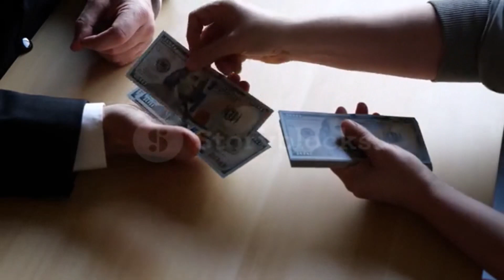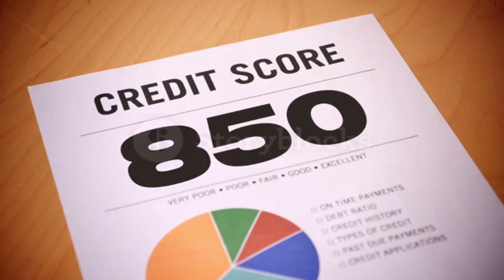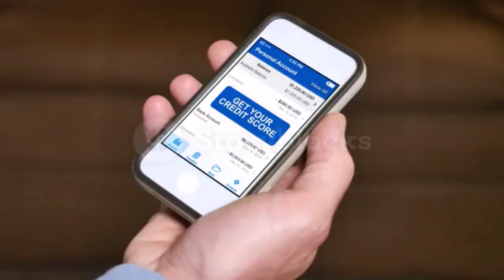FLORIDA LOANS FOR BAD CREDIT 2023 | BEST 5 UNSECURED LOANS IN FLORIDA ONLINE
In today's video, we're going to be discussing 5 ways to increase your credit score fast without having to do any credit repair!

Credit scores are one of the most important factors when looking for a loan or signing up for a credit card. In this video, we'll be sharing with you some tips on how to raise your credit score fast without any credit repair. From paying your bills on time to maintaining a good credit history, these 5 tips will help you increase your credit score fast!